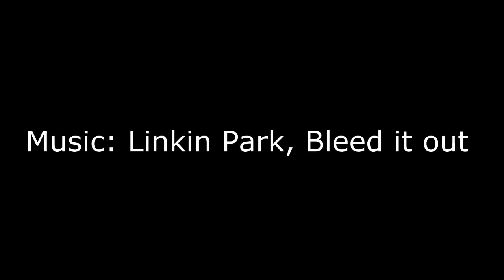Fairy Tail AMV Bleed It Out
★THE TRIBULATION IS about to begin everyone, the world is in a big mess right now as we speak according to the prophecies of the Bible! Never in the making of history will mankind ever see the things that are about to soon take place! And, the worst is yet to come according to the prophecies of The Bible! These things must take place to fulfill the scriptures that was recorded down in the Holy Bible that God warns us about ahead of time roughly 2000 years ago, because of the increase wickedness, lawlessness in the world right now as we speak, the heart of most will grow cold, if mankind continues this chaos, violence, bloodshed, warfare, growth of reproduction in the human race will also cease because of this bitterness; and the world will soon crumble and fall away any ways because of this; and this needs to be stopped! Now all this Sin is caused by a combination of mankind’s sinful nature, plus also the dark invisible forces(demons) including their leader Satan; that are at work attacking people’s weaknesses by tempting, deceiving, and controlling people to sin even more on top of their “sinful nature”. These invisible dark forces(demons), for example, use negativity that cause’s people to sin in different ways, as well as different types of sin, such as; jealously which causes hatred, slandering, sins of temptations such as greed that caused thefts for one example, lust which cause fornications, sexual immorality, adultery and the list goes on and on… As mentioned in the Holy Bible (NIV) of Mark 7:21-22.: 21 For it is from within, out of a person’s heart, that evil thoughts come—sexual immorality, theft, murder, adultery, greed, malice, deceit, lewdness, envy, slander, arrogance and folly. Now as you can see in the list, but not limited too, cause there’s more I haven’t yet mentioned, everything that is sinfully bad which leads to sin that are hard to resist when living in the flesh; and the list goes on and on… SOON, ACCORDING TO The Holy Bible which is God’s Word in which  he warns us ahead of time roughly 2000 years ago, has now begun to happen in this era as we speak. Unfortunately, almost the whole planet, roughly 75% of earth’s population will be wiped out during the “Tribulation”. Man, if everyone was Christian, the world would be at peace, and there would be no war. All the good people of course will be protected; wipe your tears, for there will be no more suffering as mentioned in The Holy Bible(NIV) in the last book of Revelation 21:3-4: “And I heard a loud voice from the throne saying, “Look! God’s dwelling place is now among the people, and he will dwell with them. They will be his people, and God himself will be with them and be their God. 4 ‘He will wipe every tear from their eyes. There will be no more death’ or mourning or crying or pain, for the old order of things has passed away.”
★Wanted to add this message:
★Man From The Stars [OST] HYOLYN
★This is my best video I made, hope you all enjoy, Thanks Everyone!:)
★Check out my new eBook: "THE TRUTH REVEALED THE SECRETS OF THE END TIMES WALKING THE CHRISTIAN LIFE"--Revised & All Major mistakes Fixed as of OCT.13.2016 I will be fixing minor errors  and Re-Uploading my book on the fly, so continue downloading every so often, Thanks and enjoy everyone! REVSION BOOK #: X79-7
IMPORTANT LINKS:
=Statement of Faith True Christian ★The Four Main Christian Groups: TRUE CHRISTIANS: ★1.)CHRISTIAN EASTERN ORIENTAL ORTHODOXY oR ORTHODOXY/★2.)CHRISTIAN CATHOLIC /3.)★CHRISTIAN PROTESTANT/4.)★CHRISTIAN ANGLICAN. These 4 Main Major True Christian Groups are all Oneness in God though Christ. OK and all lead to inheriting Salvation VERIFIED & CONFIRMED! THESE 4 MAIN CHRISTIAN GROUPS + ALSO ANY SUB BRANCHING CHRISTIAN DENOMINATIONS THAT FOLLOW & FULLY AGREE ON THE BIBLICAL STANDARDS IN CHRIST IS ACCEPTABLE & LEAD TO INHERITING TRUE SALVATION!  WHAT IS CONSIDERED AS THE BIBLICAL STANDARDS TO AN ACCEPTABLE CHRISTIAN GROUP OR ACCEPTABLE BRANCHING CHRISITAN DENOMINATION!  READ MY NEW LATEST EBOOK TO FIND OUT: “THE TRUTH REVEALED THE SECRETS OF THE END TIMES WALKING THE CHRISTIAN LIFE”
Note: You need Adobe Reader to view the .PDF file which works on all platforms of computers including smartphones! For Windows PC users download
For Apple ios Smartphone user’s you need to download the ios Adobe Reader  to read .PDF files  On your Apple ios smartphone user’s type in their Safari browser:  “ios Adobe Reader”